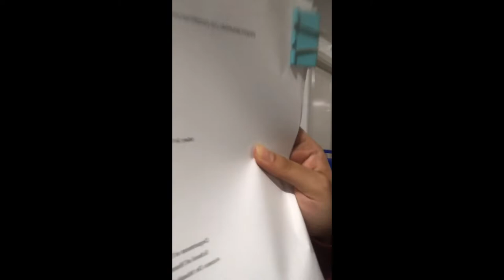Non-Acting Moments from Our Acting Thesis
Behind the scenes from our thesis production of Reasons to be Pretty by Neil LaBute. Memories from late 2019 to early 2020! Pre-pandemic, when I still had life in my eyes.

Shoutout to my castmates and our skeleton production/technical crew! I really don't know how we managed to pull this off.